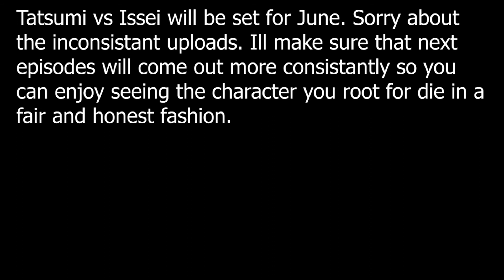Tatsumi vs Issei preview